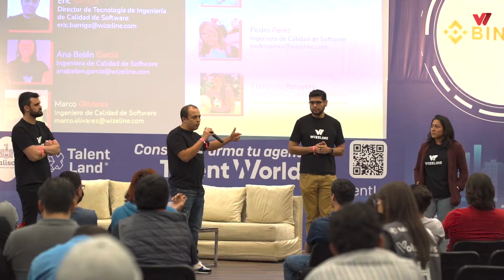Software Quality Assurance: The Wizeline Way - Talent Land 2022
We had the amazing opportunity to participate as speakers at Guadalajara Talent Land. During our talk, “Software Quality Assurance: The Wizeline Way,” we shared insightful information for tech professionals. Plus, we had the chance to connect with a great tech community. We’re already looking forward to the next edition of Talent Land! 🚀